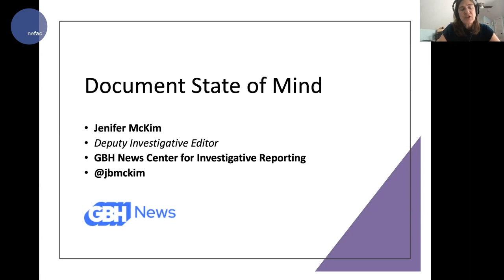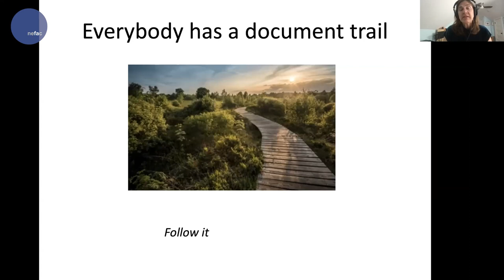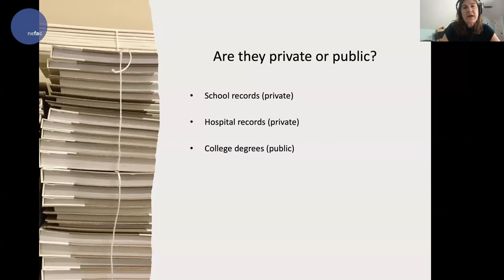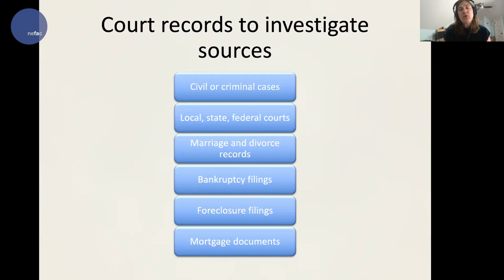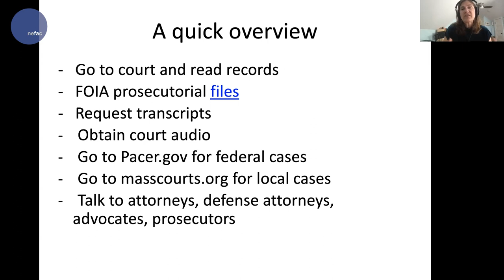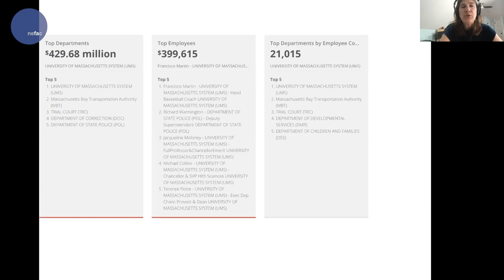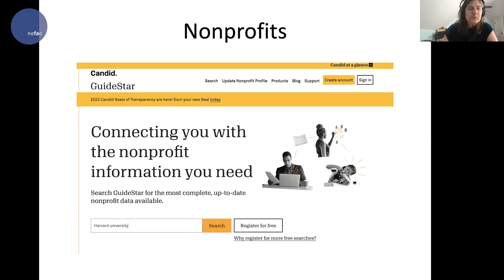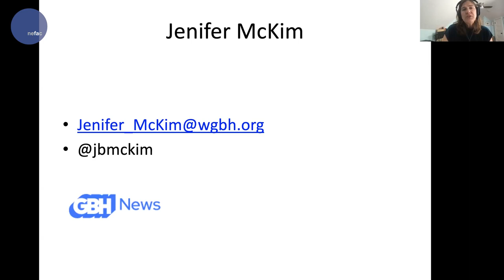Develop a ‘Document State of Mind’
According to investigative journalist James B. Steele, a ‘document state of mind’ is always assuming material with information you need exists and can be found. Reporting with this mindset will not only help you locate difficult-to-find information but it will also strengthen your stories with more context and data. By viewing this class, you’ll learn:

• The principles behind a “document state of mind” and how this perspective can help you.
• Key questions to ask that will lead you to documents and other information necessary for your stories.
• Useful sources of documents and good practices you can immediately incorporate into your reporting.

Jenifer McKim is a deputy investigative editor with the GBH News Center for Investigative Reporting. She specializes in social justice issues including human trafficking, criminal justice, child welfare and consumer debt. She has won numerous awards, including two national Edward R. Murrow Awards, a Casey Medal for Meritorious Journalism, and the Freedom of Information Award from the New England First Amendment Coalition. She was a finalist for the 2005 Pulitzer Prize in Public Service. Before joining the center in 2013, McKim worked as a staff writer at The Boston Globe, the Orange County Register in Southern California and the San Juan Star in Puerto Rico. She is a fellow of the Nieman Foundation for Journalism at Harvard University and holds a Master of Science in Journalism from Boston University.